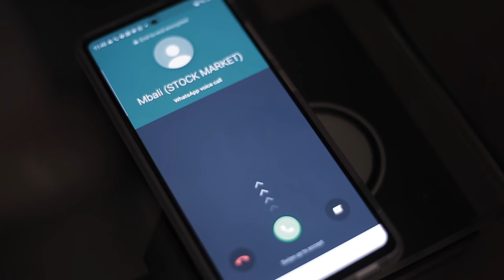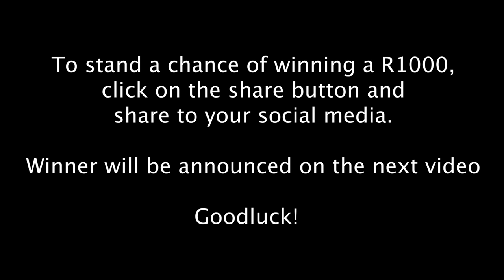John Vuli Gate Challenge Gone Wrong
(Watch till the end to see a surprise) This is how the viral John Vuli Gate originated! Sometimes in life you can't stop when nature is calling.